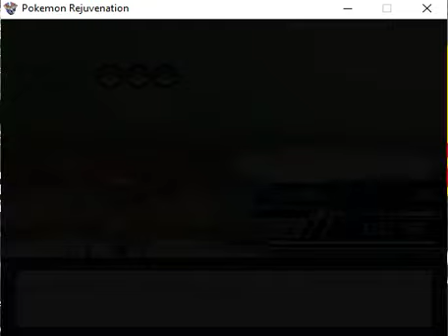Let's Play Pokémon Rejuvenation Chapter 10 Epi 1 I hope this Train doesn't Explode.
I feel like the Player Charcter should be more cautious of all forms of massive transportation given the amount of destruction that happens.